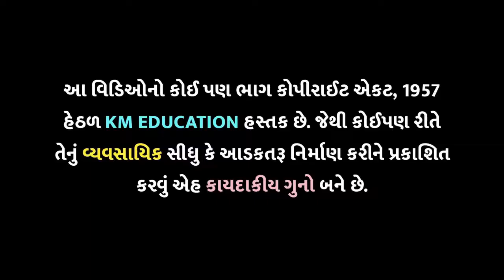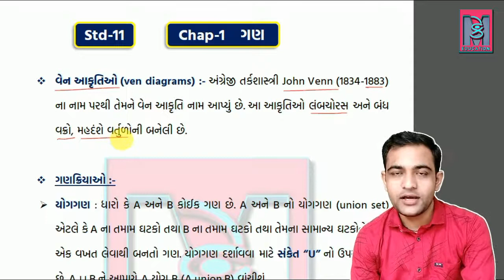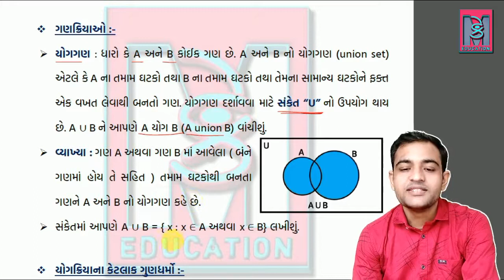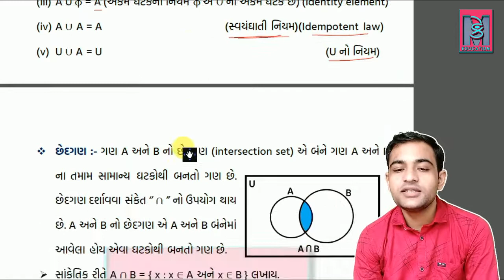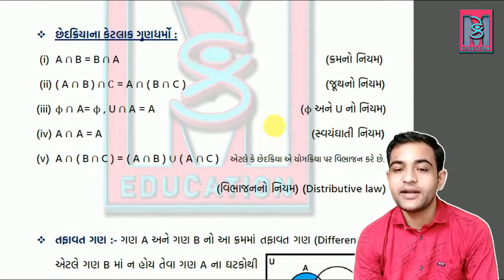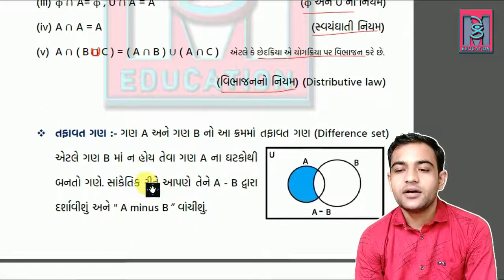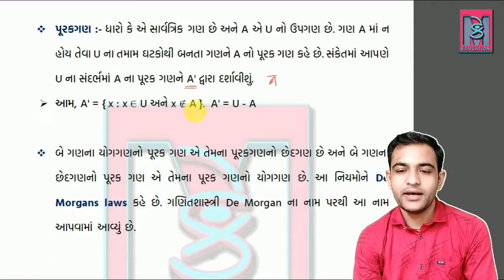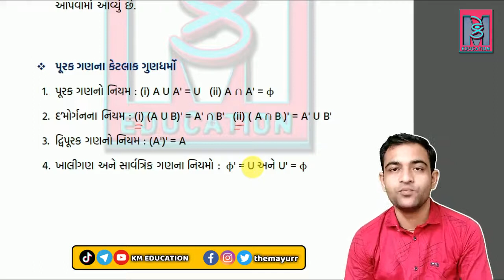Std 11 Sci Maths Ch 1, Sets - ગણ (ભાગ-૭) || વેન આકૃતિ, યોગગણ, છેદગણ, પુરકગણ || By Mayur Patel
ગુજરાત ના ધોરણ 9th, 10th, 11th, 12th માં ભણતા 1,00,000 વિદ્યાર્થીઓ સુધી આ ચેનલ ને પોહ્ચવાડવાની છે , દોસ્તો આ વિડીઓને તમારા દરેક મિત્રો સુધી share કરજો, અભાર.